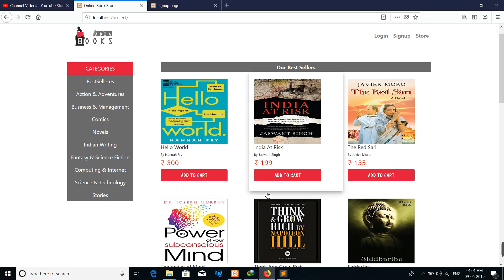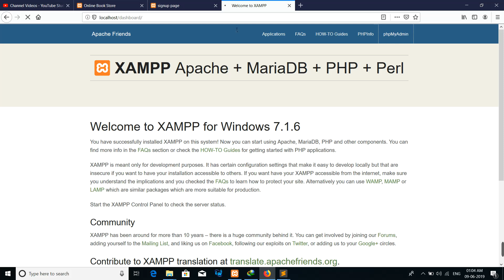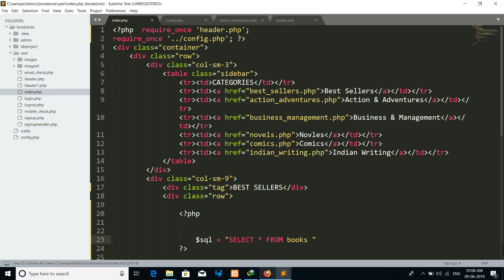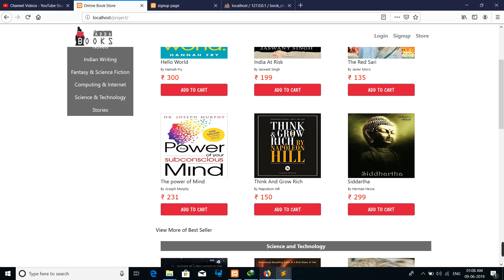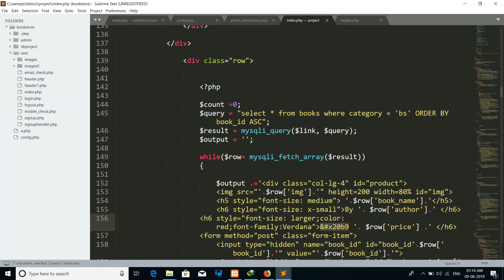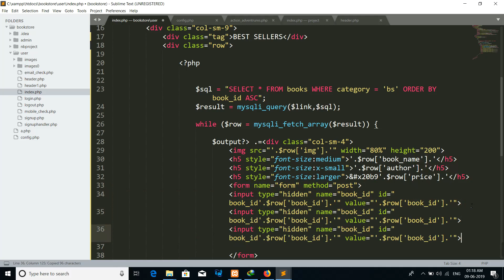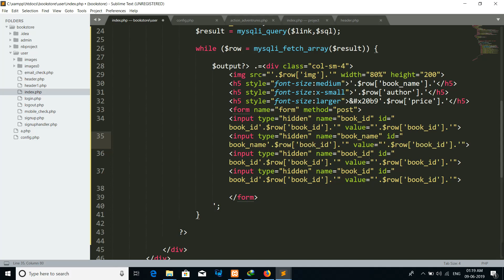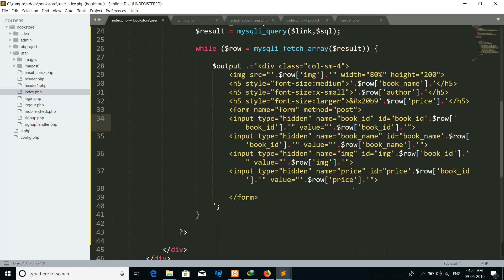Online Book Store in PHP | Index page | part -20 | (hindi)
php tutorial